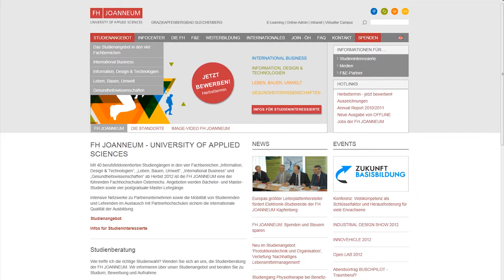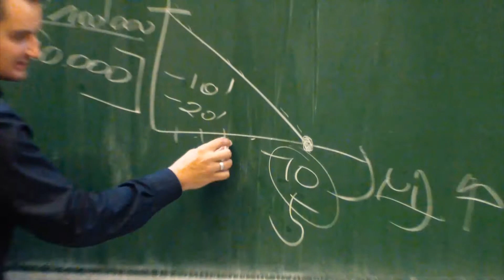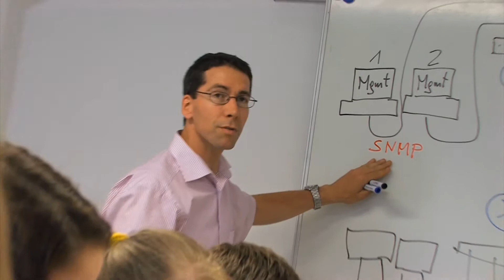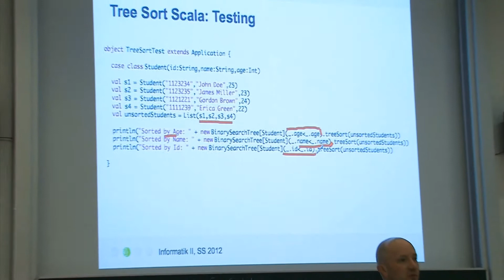Informationsmanagement | FH JOANNEUM | Imagevideo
DMT2 Videoprojekt
von Verena Berendi & Benjamin Gürtl

Dieses Video gibt durch alltägliche Szenen aus den Hörsälen und Laboren der FH Joanneum einen Überblick über den Bachelor Studiengang "Informationsmanagement"

Vielen Dank an alle Lehrbeauftragten, die uns mit Rat, Tat und ihren schauspielerischen Künsten unterstützten. Ein herzliches Dankeschön auch an unsere zahlreichen Kollegen die uns als Statisten oder Hauptdarsteller unterstützen.
Danke!